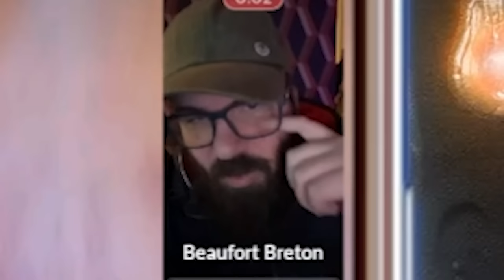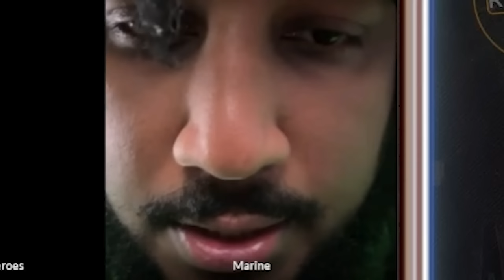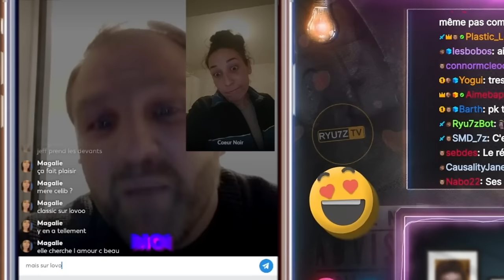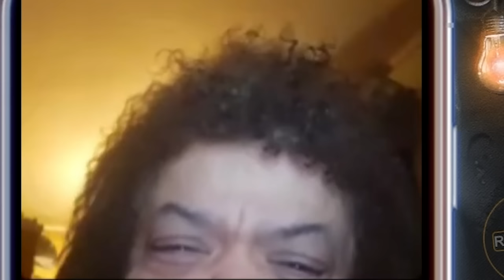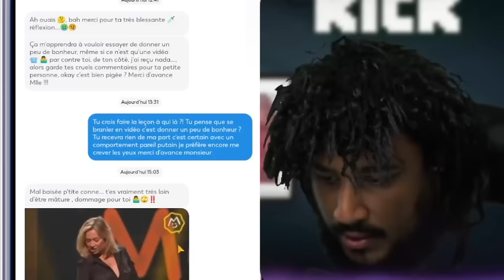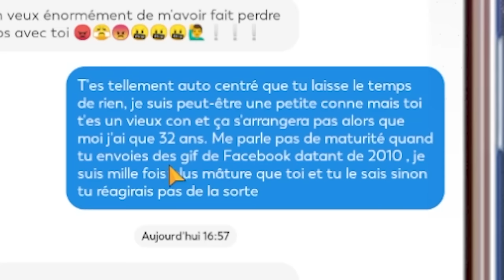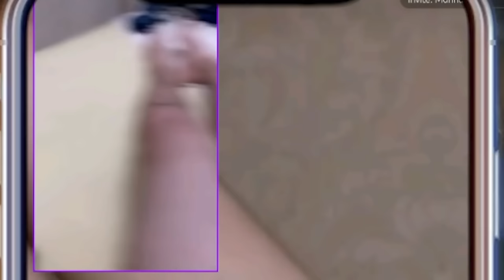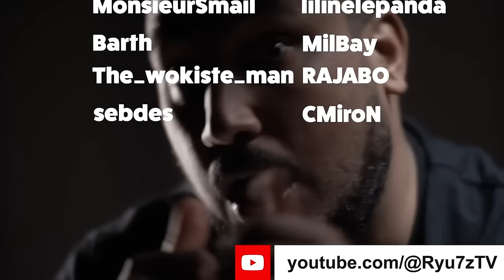Ce YOUTUBEUR nous MONTRE son MEMBRE 😱😱 - Best of #128